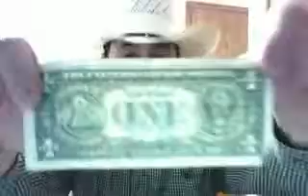God's Law vs Government's Law - 2 of 5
THESE ARE NOT MY VIDEOS, ALL OF THE VIDEO'S I POST ARE FROM "ENDTIMEWATCHMAN"